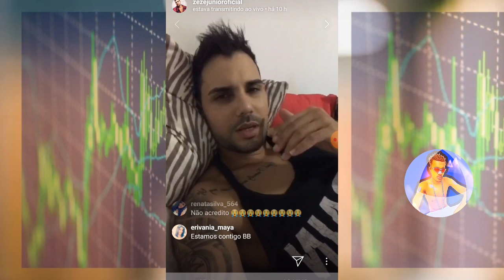Zezé Junior saiu da banda os clones! Marlon Góes faz seu primeiro Show em carreira solo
Poes e rapaziada Zezé Junior saiu da banda os clones e seguirá carreira solo apartir de 2020!